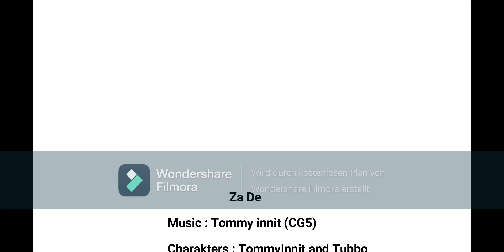TommyInnit Edit but Ba- ... Good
Its bad Shhhhhhh
I forgot to put Dream in Sorry and Corpse Husband Sorry aswell.